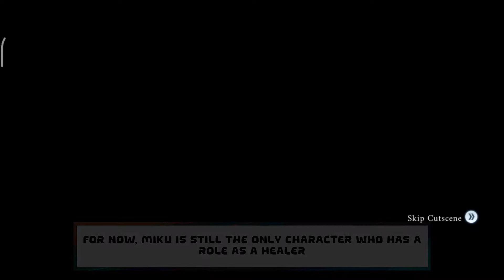Miku Izayoi Build - Date A Live Spirit Pledge HD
ID :
Halo gais, di video ini aku ingin ngeshare tentang build Miku. Miku adalah karakter dengan tipe elemen Magic dan berperan sebagai Healer sekaligus support. Untuk sekarang Miku masih menjadi satu-satunya karakter yang berperan sebagai Healer dan perlu untuk dibuild juga. Untuk itu, aku sudah membuat video panduan untuk build Miku, semoga membantu.

EN :
Hello guys, in this video I want to share about Miku builds. Miku is a character with a Magic element type and has a role as a Healer as well as a support. For now Miku is still the only Healer character and needs to be built as well. For that, I've made a video guide for Miku build, hope it helps.

00:00 - Intro
00:49 - Facts About Miku
02:29 - My Kotori Stats
02:58 - Miku's Skills
08:44 - Crystal
10:09 - Sephira
10:49 - Gems
11:35 - Closing

Date A Live Spirit Pledge Global ID
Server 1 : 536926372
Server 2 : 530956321